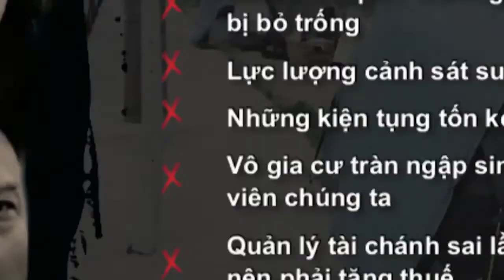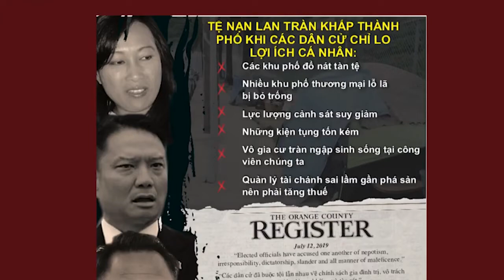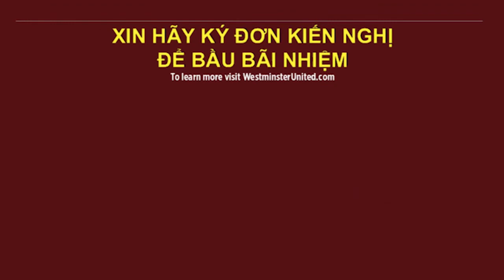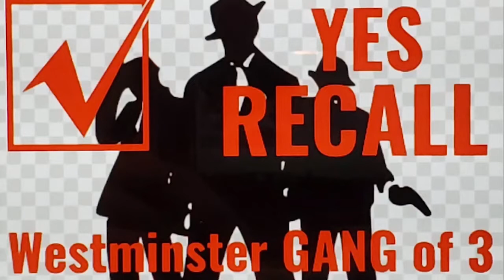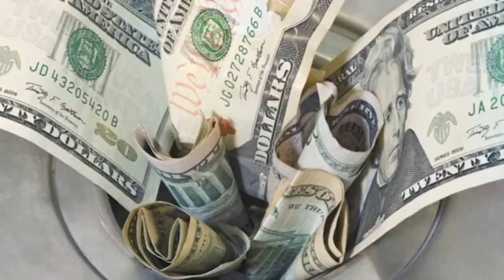Diễn Đàn Bầu Cử/Bãi Nhiệm part 03